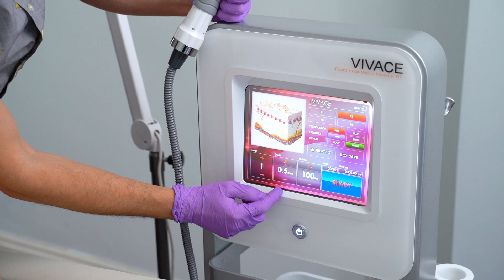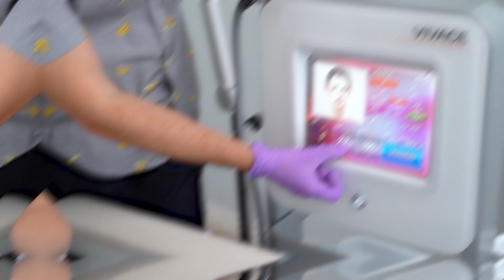Altın İğne: Cilt Yaşınızı Geri Sarıyor ⭐️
Herkese merhaba, kliğinime yeni dahil ettiğim Altın İğne uygulaması sizlerle.

Altın iğne, fraksiyonel radyo frekans uygulaması olarak da adlandırılan bir cilt gençleştirme ve güzelleştirme uygulamasıdır. Yaşlanma ve çevresel faktörlerden kaynaklı olarak ciltte oluşan deformasyonlar, lekelenmeler ve kırışıklıkların görünümünü azaltmaya, cildi daha canlı, parlak ve genç göstermeye yardımcı olur.